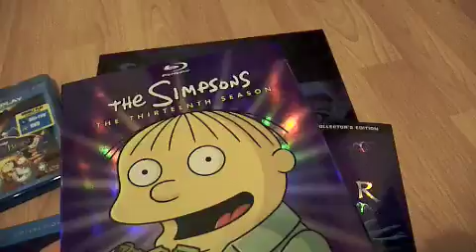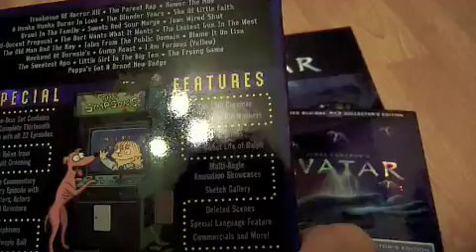Bluray update 15/11/10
More bluray pick ups ") enjoy